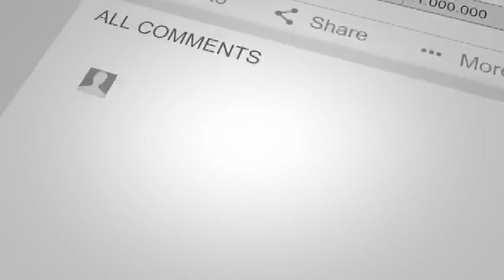Islamic Design Vector Animation |Religious Graphical Video Loop | Free source of Graphics and Design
hello friend how r u my new video is Islamic Design Vector Animation so i hope u like my Religious Graphical Video Loop so plz Subscribe button click hand Free Free source of Graphics and Design in After Effects like + share + bell icon Chromakey footage for top you-tubers.